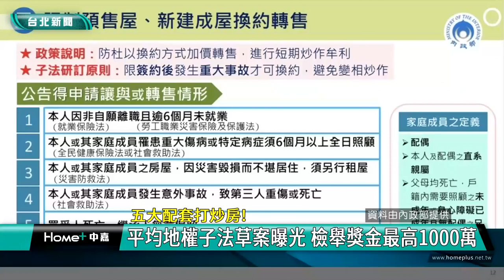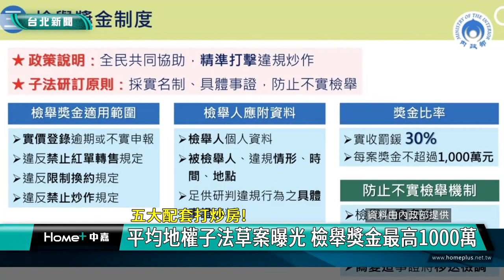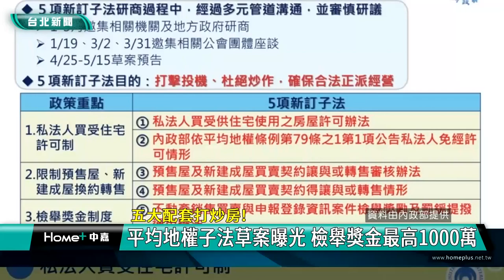打房 平均地權|林右昌 內政部|違憲 修法|檢舉獎金 實名制|私法人 許可制|預售屋 禁轉讓|2023 中嘉新聞|五大配套打炒房 平均地權子法草案曝光 檢舉獎金最高1000萬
為打擊投機房市炒作 內政部提出平均地權條例子法草案 還有檢舉獎金一千萬

（中嘉新聞記者張啓騰/台北報導）
為了打擊投機杜絕房市炒作行為，內政部今天召開平均地權條例子法預告記者會，宣布包括私法人買受住宅許可辦法、限制預售屋新建成屋換約轉售及檢舉獎金制度等五大子法，內政部長林右昌強調平均地權條例是落實憲法規定也是朝野和全民共識，政府會注意比例原則，用最小及必要手段健全房市，實現住宅和土地正義。

記者會上，內政部長林右昌詳細說明國人期待的平均地權條例草案配套新訂五項子法，包括私法人許可制、預售屋換約轉售及檢舉制度等，其中關於業者關注的私法人買受住宅許可制，林右昌表示根據統計私法人原則上並無居住需求，不過2022年購買住宅戶數卻比2019年大增一倍以上，而且短期進出嚴重，有必要加以限制。

至於限制預售屋新建成屋換約轉售也是防止買方以換約方式加價轉售炒作牟利，因此限定簽約後發生重大事故才可換約，內政部次長花敬群也特別針對不朔及既往提出說明。

最後則是檢舉獎金制度，林右昌表示為了避免浮濫檢舉將採實名制並且有具體事證，每案獎金最高1千萬元。

至於有學者認為平均地權修法有違憲之虞，林右昌也以憲法第142條規定嚴正駁斥，強調修法是落實憲法規定也是朝野和全民共識，政府會注意比例原則用最小的手段實現住宅和土地正義。

內政部方面表示子法從即日起預告到5月15日共計20天，歡迎各界提供意見，預告完成後將依法制作業程序辦理後續發布事宜並報請行政院核定施行日期。